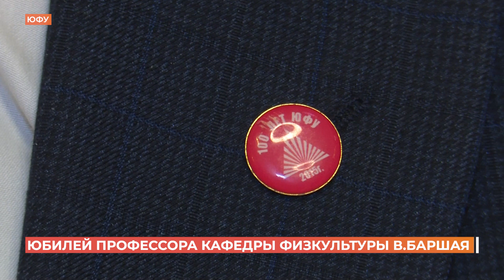85 лет исполнилось заслуженному работнику физкультуры РФ Владимиру Баршаю